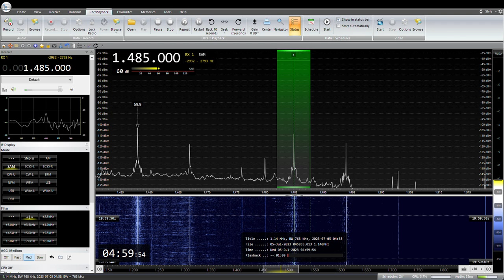1485KHz Wakayama Hoso WBS Hashimoto Koyasan 2023/ 07/ 05 04: 59 JST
和歌山放送　WBS 　橋本,高野山中継局（100W）
QTH:SAITAMA JAPAN